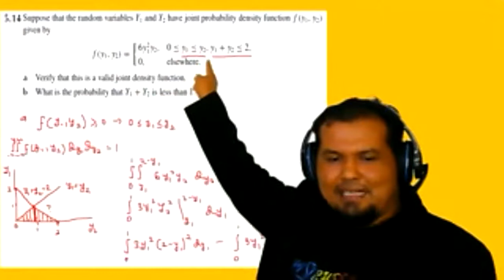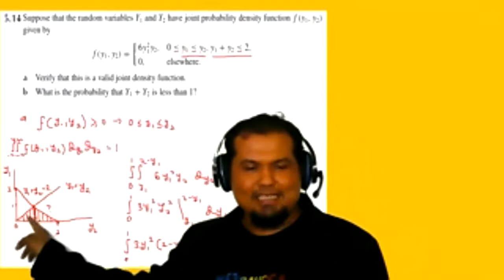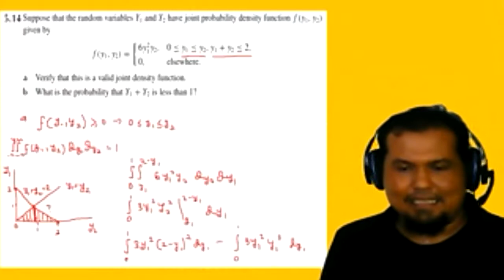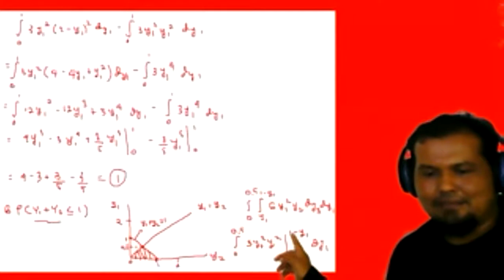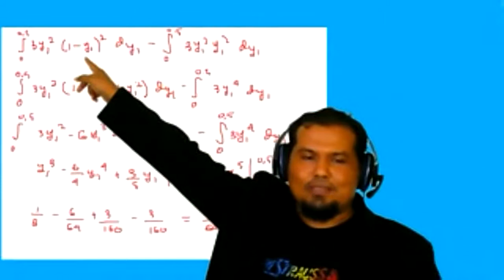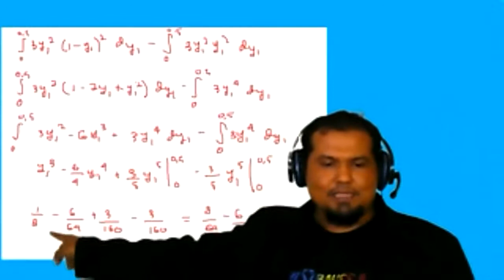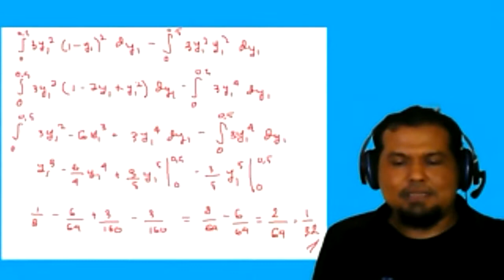PEMBAHASAN SOAL SOAL SERI 8 (MULTIVARIATE PROBABILITY DISTRIBUTION)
SEBAGAI MATEMATIKAWAN PASTI MEMAHAMI, PEMBAHASAN SOAL-SOAL MERUPAKAN SUATU HAL YANG SANGAT PENTING YANG DAPAT MEMBANTU MEMAHAMI PERKULIAHAN LEBIH BAIK DAN MUDAH UNTUK MENJAWAB TUGAS2 YANG DIBERIKAN.